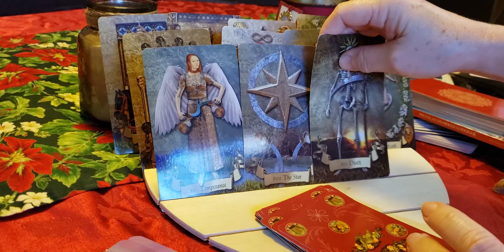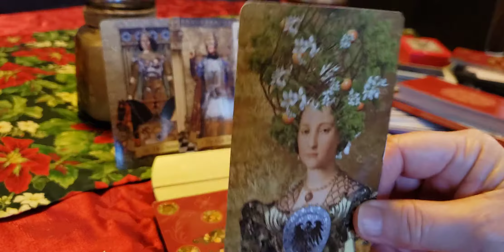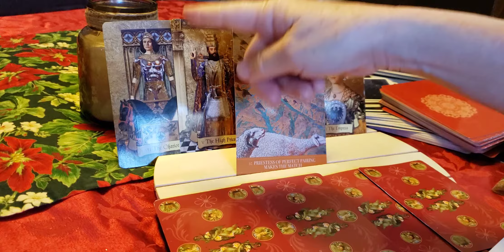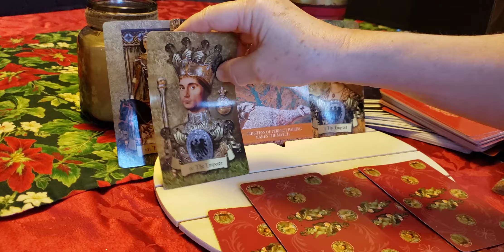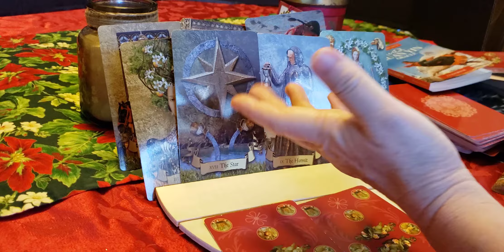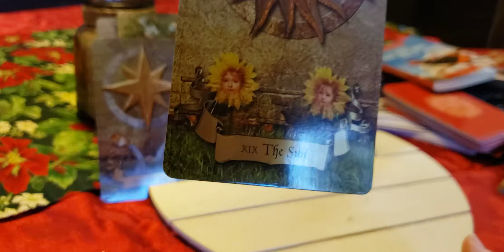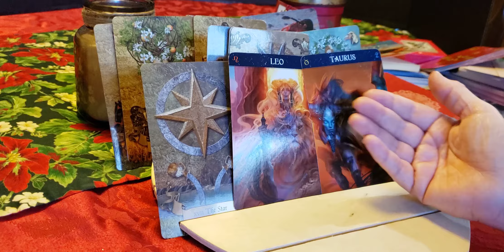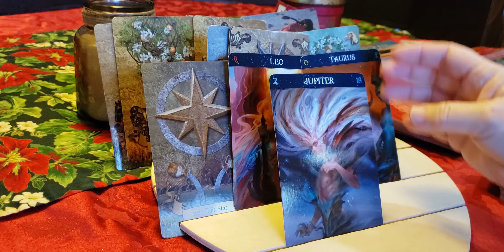Sagittarius 2022 Singles in love ❣.